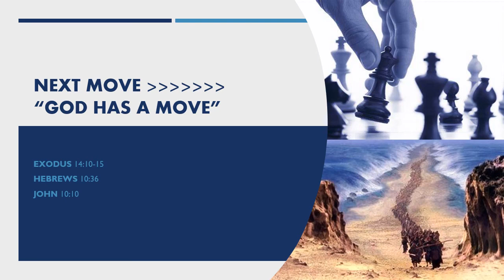Next MOVE – "GOD HAS A MOVE" (EXODUS 14:15) {Rev. Damian Balroop}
This message will inform the believer that God still fights for his people in ways we cannot even perceive. The move of Pharaoh which is like a system  of Satanic  influence in the world today. He is dead, but the spirit of Pharaoh lives on seeking to intimidate, manipulate, and dominate people throughout the world by new inventions and policies aiming to destroy Gods creation. HOWEVER, GOD HAS A MOVE TO DELIVER AND SET US FREE SO WE CAN FULFILL OUR GOD GIVEN PURPOSE WHILE HERE ON EARTH. THE PROMISE LAND IS CALLING LETS GO AFTER IT IN JESUS NAME. ITS ABOUT TO FLOW MILK AND HONEY! A HIGHER POWER INVADES EARTH ATMOSPHERE DISRUPTING SATANIC AGENDAS, REMEMBER GOD HAS THE FINAL MOVE.